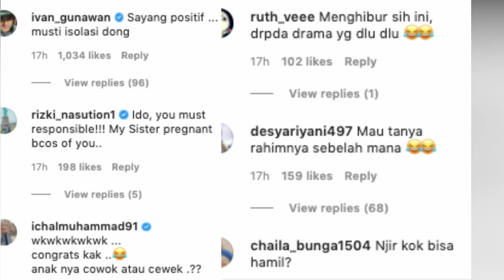LUCINTA NGAKU HAMIL, HALU LAGI CARI PERHATIAN UDAH SEPI JOB KOMENTAR NITIZEN